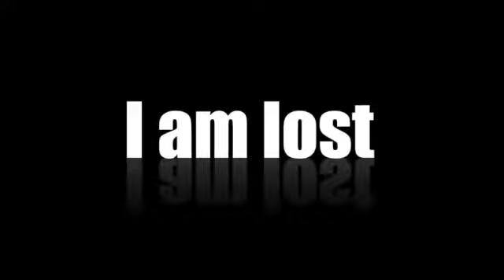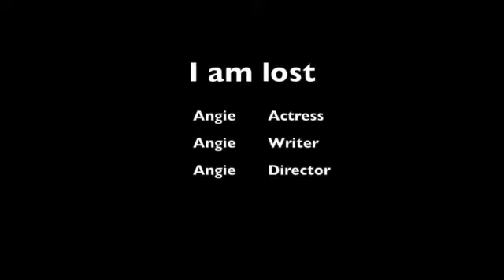I am lost - Original Poem by Rocky Mar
I am lost- An original poem by Rocky Mar AKA Angelina